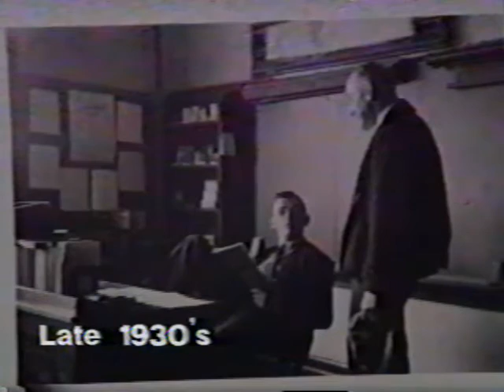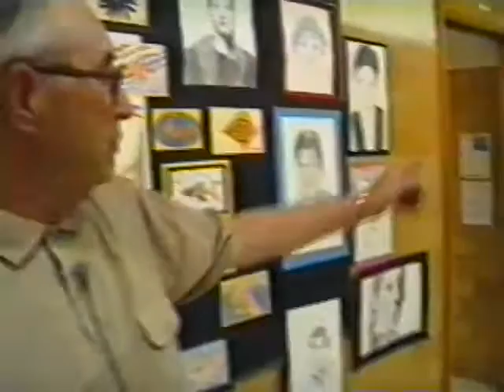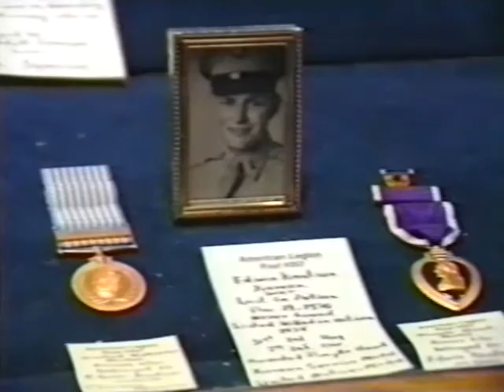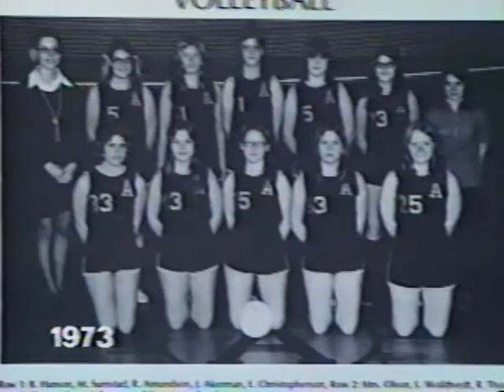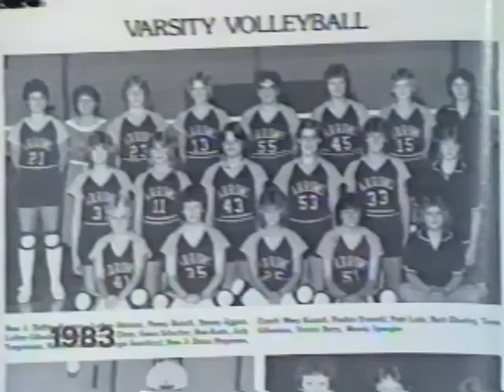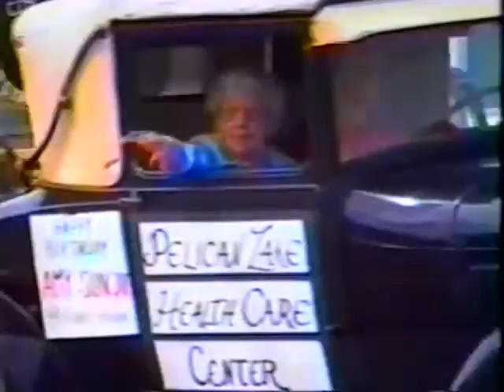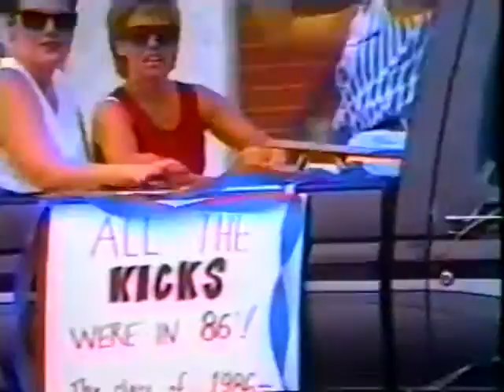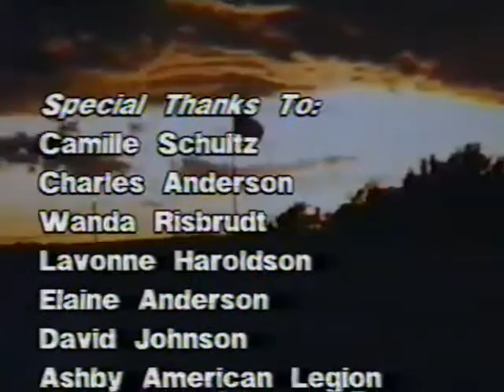Memories of Ashby (1993) - 75th All School Reunion - Ashby, MN